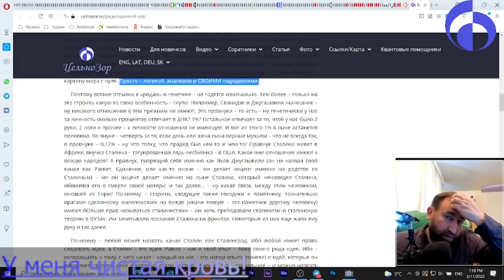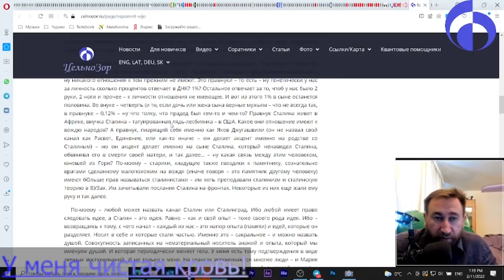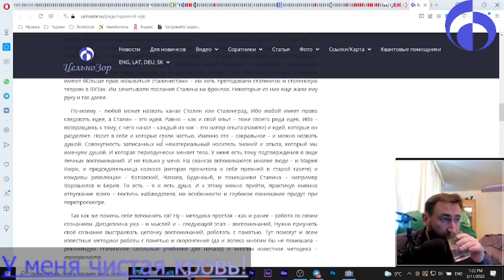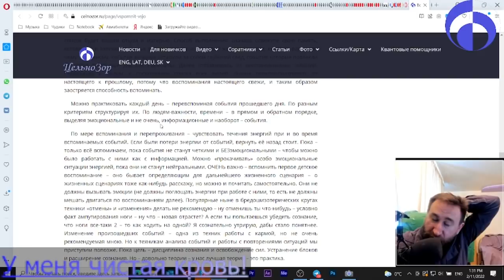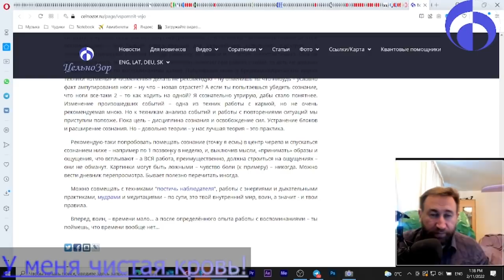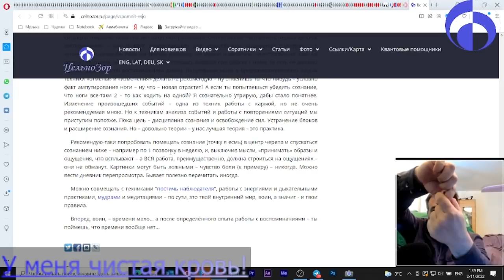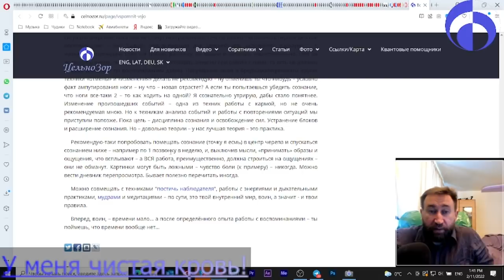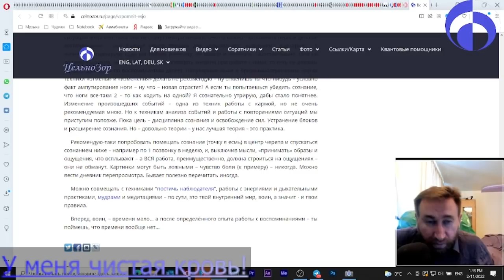Вспомнить всё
12 февраля 2022